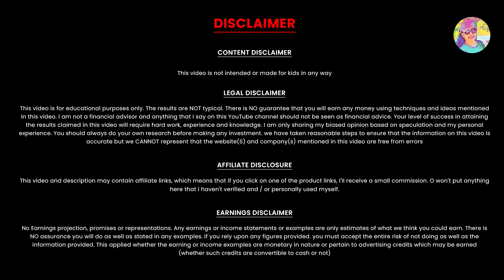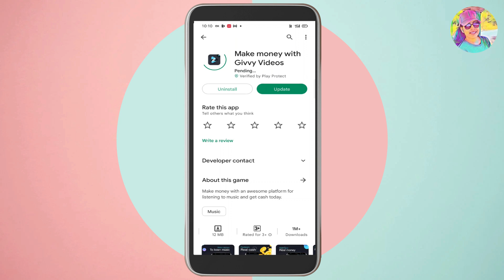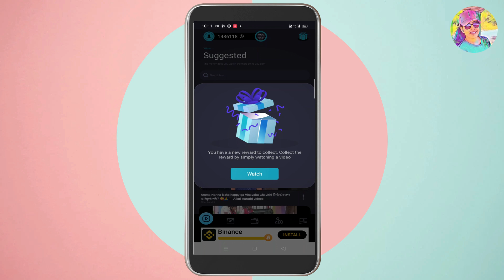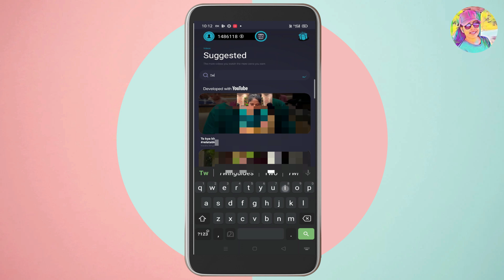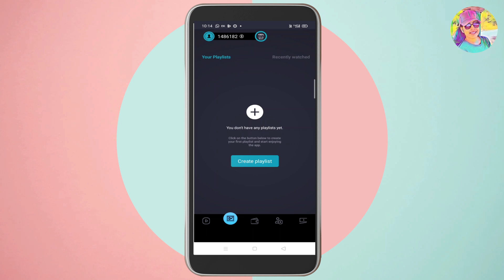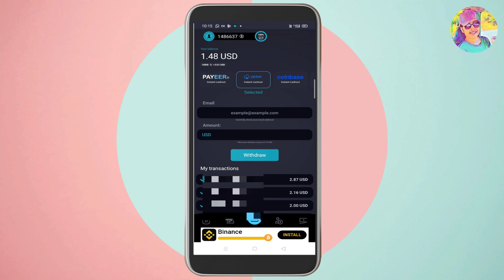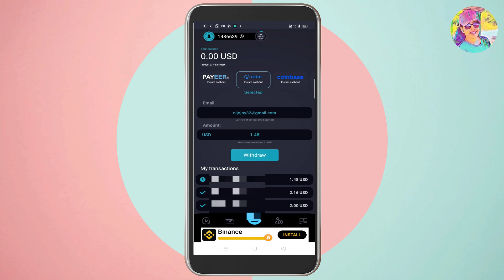YouTubeൽ ഇഷ്ടമുള്ള Video കണ്ടു Google Pay, Bank, PhonePeൽ Live Withdraw ചെയുന്നത് കാണാം | Twinguides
Live Withdrawal | YouTubeൽ ഇഷ്ടമുള്ള Video കണ്ടു Google Payൽ Withdraw ചെയ്യാം | Bank Transfer | GPay | PhonePe | Paytm | Online Job Malayalam | Work From Home

Hello Friends!! Welcome to yet another video of Twinguides!! You can register using below link.

onlinejob​Malayalam
part-timejobs
antroid app
copy past jobs
simple online jobs
Live Withdrawal
Payment Proof
Mobile App
work from home jobs
onlinejobsdata entry
onlinejobsinkerala without investment
direct bank transfer
bank transfer
online money
online earning
earning apps
paytm cash
video app
Daily cash
Daily money
Mobile recharge app
Tricks Malayalam
money trick
Techy tricks
moneymaking app
Free cash
home business
home based business
online job
passive income
make money online 2020
how to